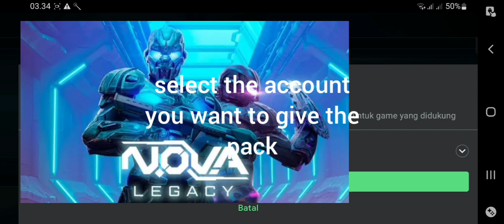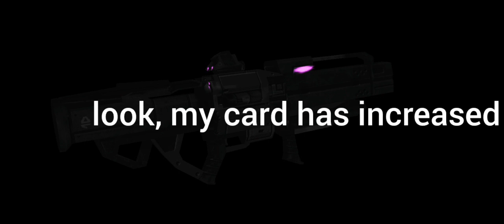Nova legacy trick gift pack